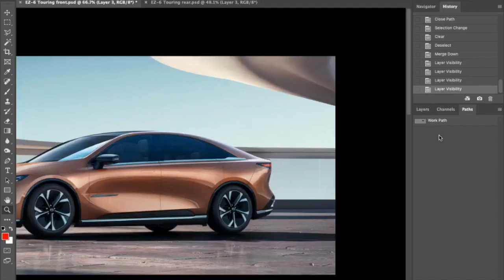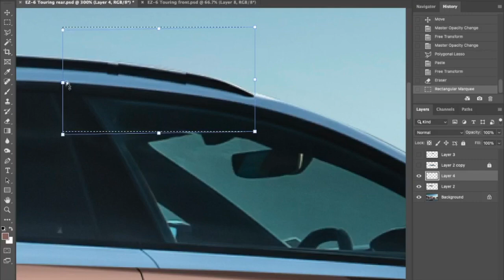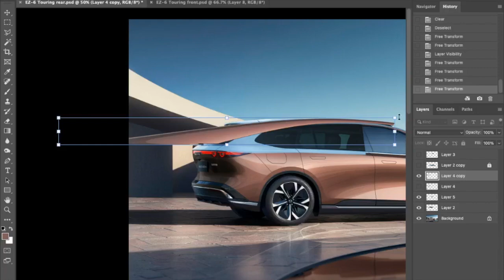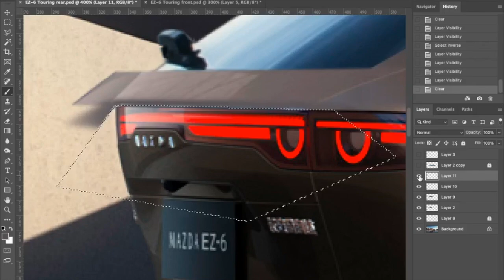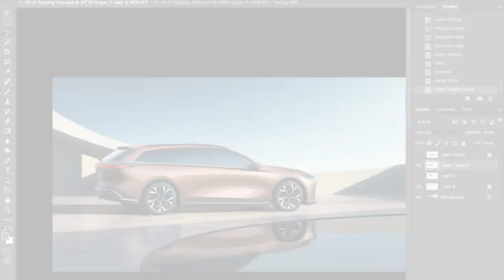Mazda 6e Wagon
For now, the new Mazda EZ-6 is China-only. It is such a stunning looking car, worthy of a successor to the aged Mazda 6. If the EZ-6 replaces the 6 and sold globally, it should have a wagon variant. So I render one.